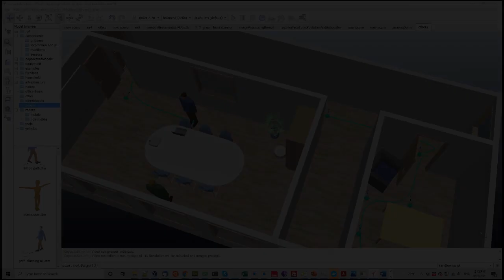CoppeliaSim Machine Simulator: Human Models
The video shows human models being simulated in CoppeliaSim (formerly known as V-REP). They can do path planning, follow a path, walk randomly, or perform specific tasks.